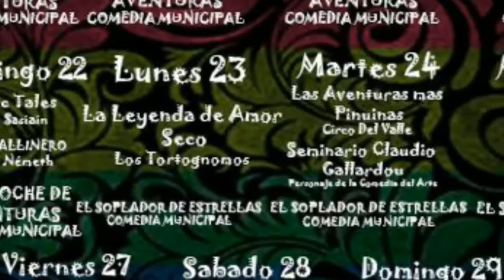11-07-2018 - VACACIONES EN EL GIRARDI 2 EN HPLT 2018